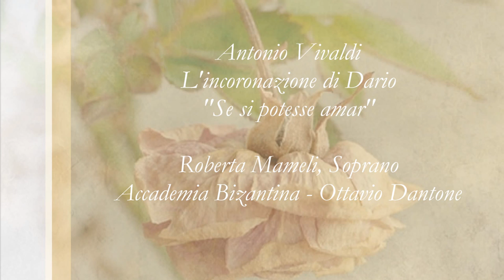Roberta Mameli "Se si potesse amar" (Vivaldi)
From the CD L'incoronazione di Dario (Naïve Records)

Roberta Mameli, Soprano
Accademia Bizantina - Ottavio Dantone

The photographs in this video are by my friend Susanna "Riyueren" Bavaresco. Visit her photo blog Mutazioni del Silenzio